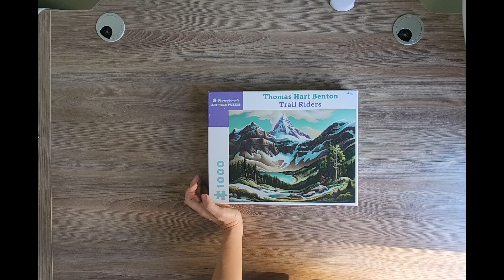Trail Riders by Thomas Hart Benton - Pomegranate art puzzle time lapse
Beautiful image, and the puzzle was actually much easier than I expected from the front image.